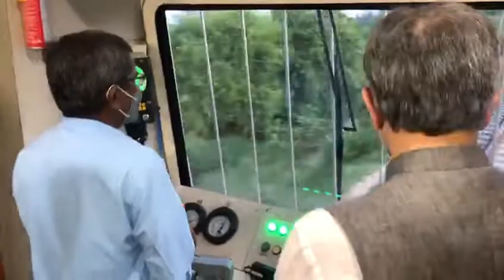रेलमंत्री ट्रेन के इंजन में सफर करते हुए !